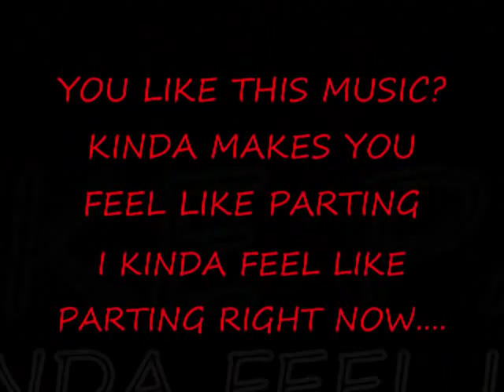Jackass Stick Figure Style